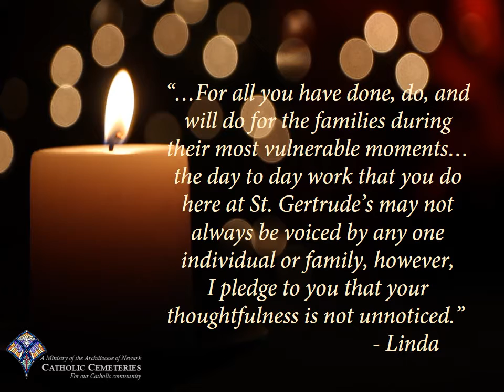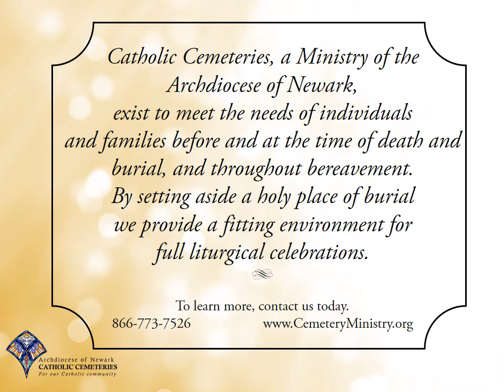Testimonials | Catholic Cemeteries of the Archdiocese of Newark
See what individuals and families are saying about Catholic Cemeteries...